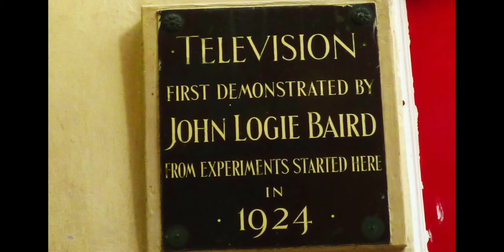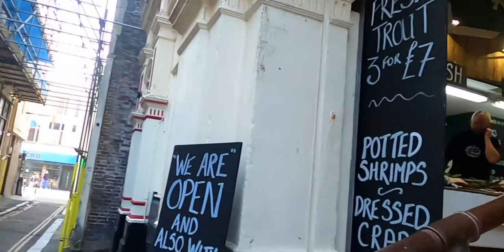Queens Arcade Hastings where televison was first demonstrated and invented. Sold by charity.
John Logie Baird first demonstrated the television at Queens Arcade Hastings in 1924. This arcade has just been sold by the charity who were supposed to protect it. A trader speaks out!